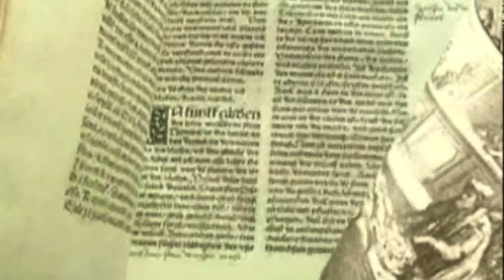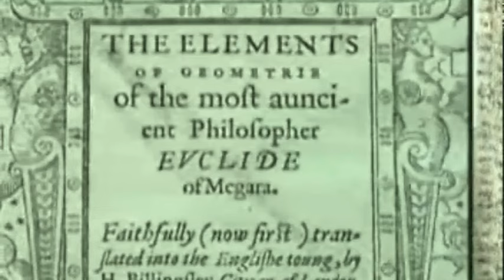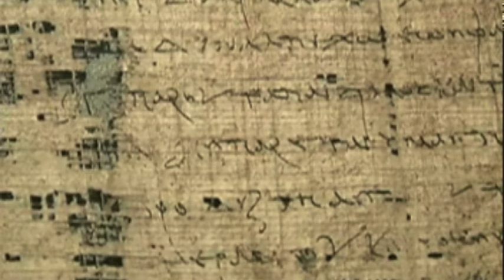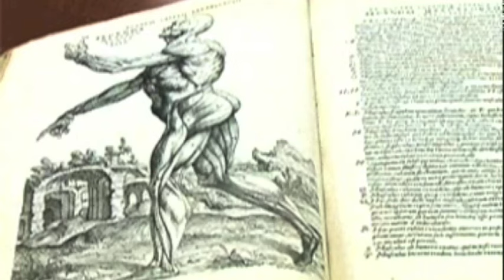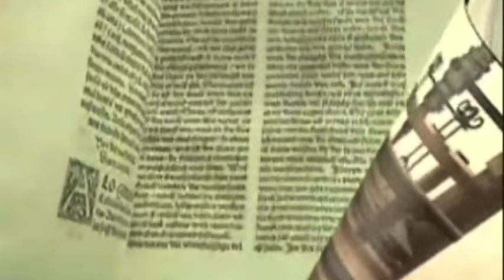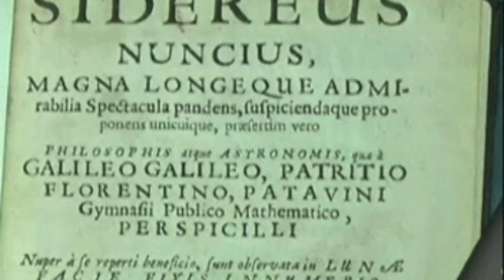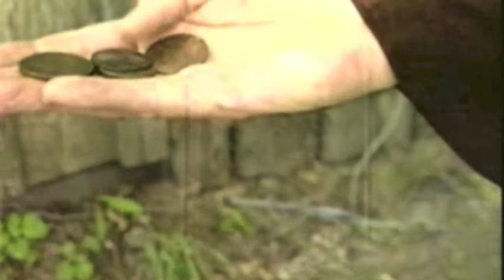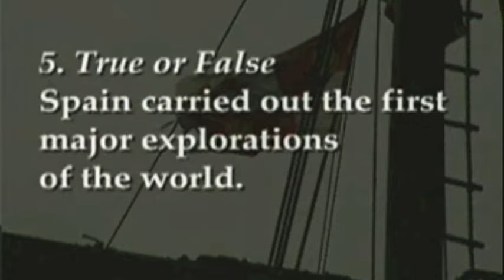All About the Renaissance [Full Program]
Shout out to all my quarantine learners. Time to put on that face mask OF LEARNING!

This program discusses the Renaissance from several aspects.  It begins with the historical background necessary to understand its emergence in the early 1300s.  Medieval, classical and Renaissance approaches to art are presented along with the rediscovery of the glories of classical Roman and Greek culture.

The second half of the program focuses on the later developments of the Renaissance.  The impact of enormous changes that took place in science, invention, architecture, exploration and religious reform are examined for this pivotal era of world history.

Here are the answers to the quiz questions with a brief explanation:

Video Quiz Part 1 - 13:39

1. True or False: during the Renaissance, a unified Italy did not exist.
True, Italy was not unified during the Renaissance.
2. True or False: The Dark Ages occurred during the last part of the Medieval Era.
False, the Dark Ages the first part of Medieval Era
3. True or False: The Renaissance began in Northern Spain.
False, the Renaissance did not begin in northern Spain.  It began in northern Italy
4. True or False: Humanism is the study of God.
False, Theology is the study of God(s)
5.  True or False: Perspective was rarely used in medieval art.
True, Medieval art was flat and without perspective

Video Quiz Part 2 - 28:15

1.  True or False: Copernicus and Galileo believed that Earth was at the center of the universe.
False, they did not believe the earth was the center of the universe.  They believed the earth rotated around the sun
2. True or False: Martin Luther wanted to reform Europe's Protestant churches.
False, Martin Luther wanted to reform the Roman Catholic Church
3. True or False: Moveable-type printing was invented in Germany.
True, movable type printing was invented in Germany.  However, block printing and paper were invented in China long before.
4. True or False: Stained glass windows were more popular in churches of the Middle Ages than those of the Renaissance.
True, stained glass windows were more common in the Medieval Era than those of the Renaissance
5. True or False: Spain carried out the first major explorations of the world.
False, Portugal carried out the first explorations
Show less